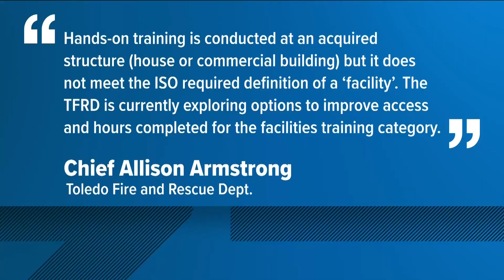Toledo Fire & Rescue ISO rating drops. What does it mean for you?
Homeowners don't need to worry about property insurance rates since the change is small, according to a AAA spokesperson.